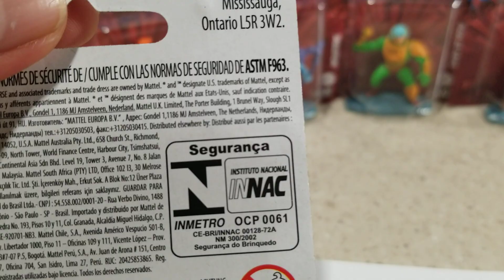Amos del Universo miniaturas muy varatas.en Dollar Tree.